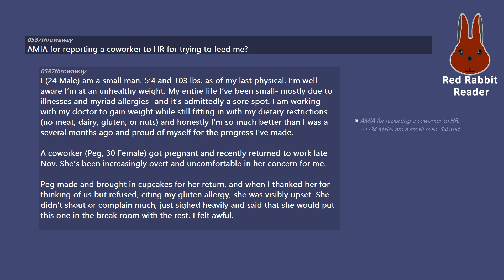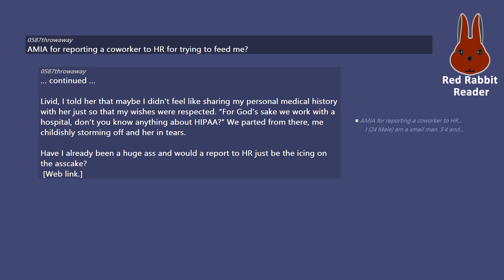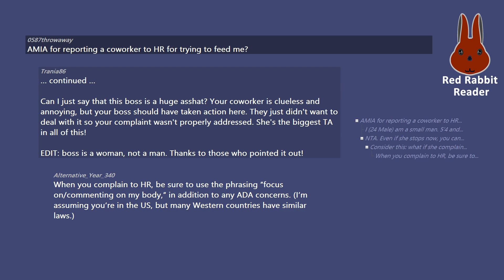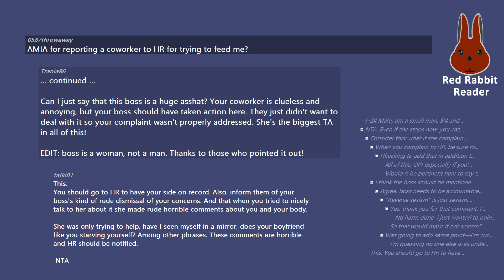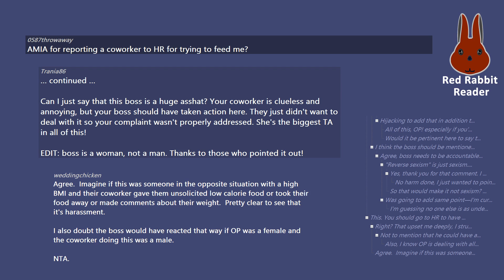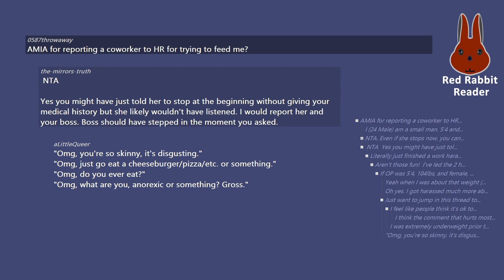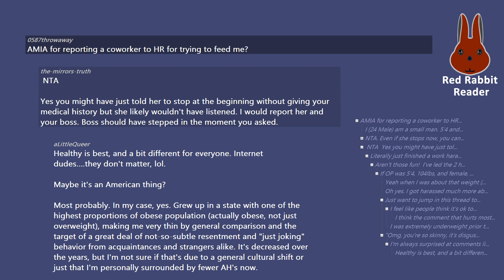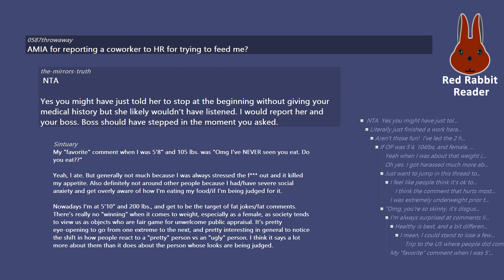AMIA for reporting a coworker to HR for trying to feed me?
/r/AmItheAsshole